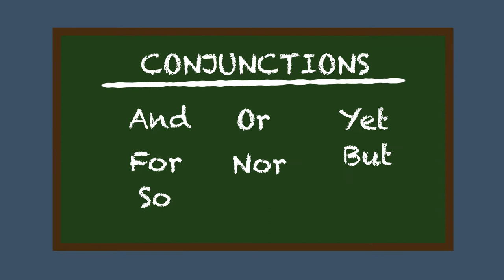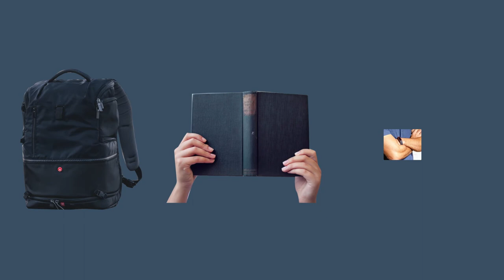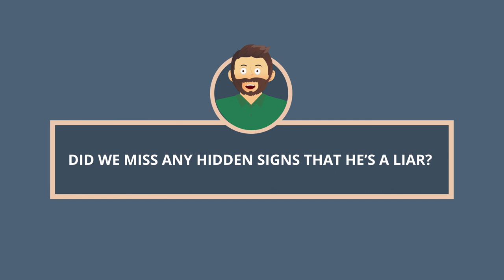9 Hidden Signs That He's A Liar | How to Spot a Liar (Pamela Meyer TED Talk Breakdown)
Ladies, do you know how to spot a liar? Well, it’s not something everybody knows how to do. This is why in today’s video, we’ll be showing you 9 of the signs he is a liar, which will come in handy when you’re trying to figure out how to get a boyfriend. You see, you would want to steer clear of liars if you want to end up with a good guy, and a good relationship.

Chapters:
0:31 So Formal, Pal
0:51 Qualifying Language
1:16 So Many Details
1:45 Upper body Freeze
2:10 too Much Eye
3:08 So Down
3:26 Low-Pitched Voice
4:05 Barrier Carrier
4:41 Yes and No

Episode # 13

[ OUR VIDEOS, MENTIONED IN THIS VID ]